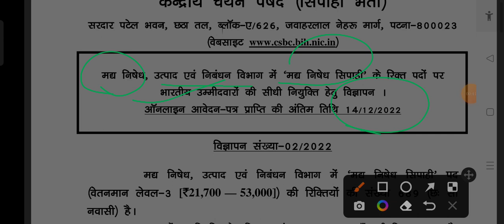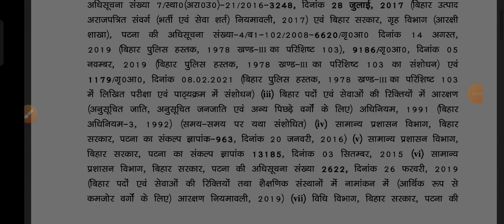Bihar Police Constable Vacancy 2023// Bihar Police Cut off 2023//Bihar Police 2022